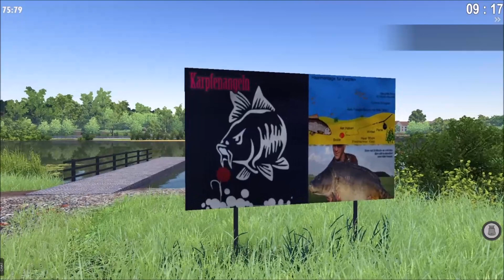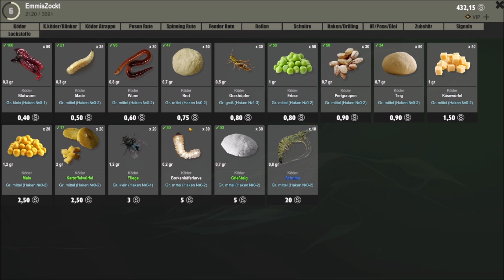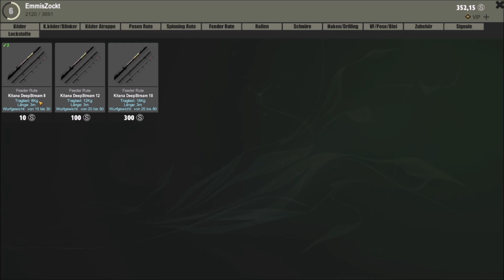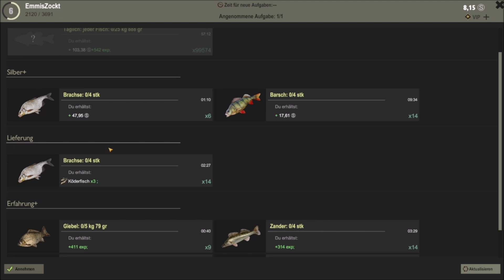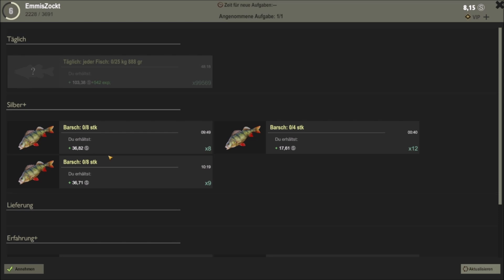theFisher Online – Briesener See auf Grund | Shop Grundangel Ausrüsten #03 [Deutsch]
the Fisher Online - Online-Angelsimulator. Am Briesener See dem Level 6 Gewässer sehen wir uns im Shop um, kaufen eine komplette Grundrute mit Ausrüstunf und Angeln auf Karpfen mit den Boilie's

Keine Einschränkungen bei der Verwendung von Angelruten. Sie können jederzeit mit jedem Gerät und mit jedem Köder angeln, ohne Einschränkungen in Bezug auf Level oder Fähigkeiten.

Sie können zu jeder Tageszeit überall auf offenem Wasser mit einer Posen-, Spinn- oder Bodenrute angeln. Viele Arten von Fischen, von kleinen kahlen bis zu großen Stören, warten auf Sie.